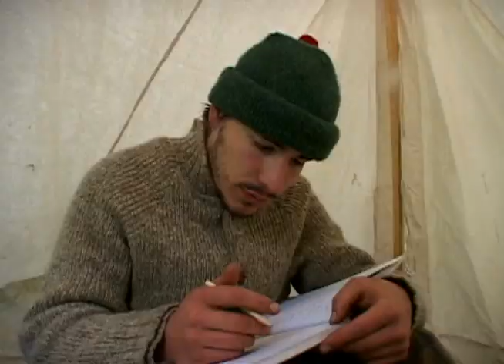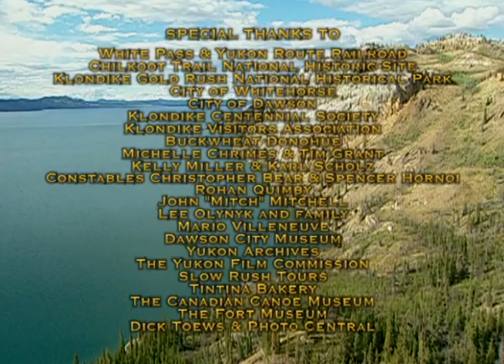Reality Show Contestants Search For Klondike Gold - Klondike: Quest For Gold 103 - Yukon River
As seen on PBS comes this new "living history" series about eight "average people" (7 men and one women) who volunteer to relive an adventure. The epic 1200 kilometer journey by the Hudson's Bay Company fur traders of 1840s from Winnipeg, to the Hudson Bay. They undertake this grueling and difficult journey through the heart of the Canadian wilderness in a historically accurate York Boat (a hand made wooden boat 40 ft. x 8 ft.) with only period provisions. Rowing 12 to 14 hours a day, carrying 180 lb. packs, shooting the rapids, and covering over 1200 kilometers, the trip will take eight to twelve weeks. In Episode one " The Company of Adventures" we meet the pioneers who have agreed to undertake the 1200 kilometer quest to the Hudson Bay. We follow the crew in their initial week of the journey as they come face-to-face with the hardships of life in 1840.